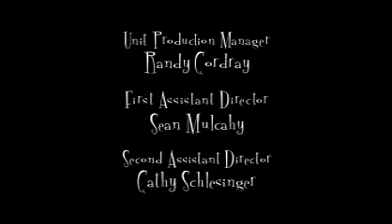Still Standing Season 2 Episode 19